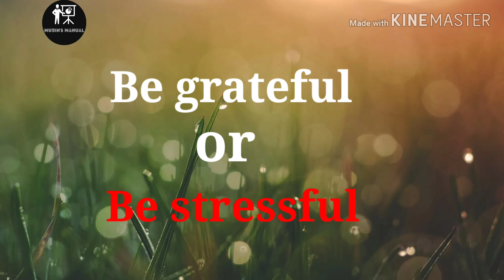Gratitude Best Motivational Speech | Apple Effect | Be Grateful | Positive energy affirmation 2020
Best Motivational Speech about being thankful .
Eye opener during this lockdown period.

We never appreciate the privilage we had . During lockdown we all are trying new dishes ,new techniques , skills etc. which was always there but we couldnt do it .